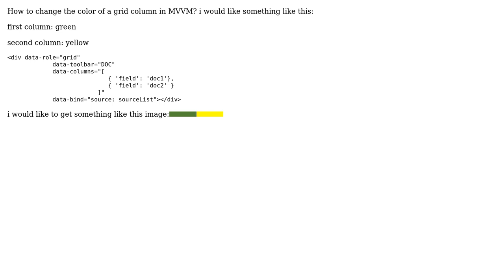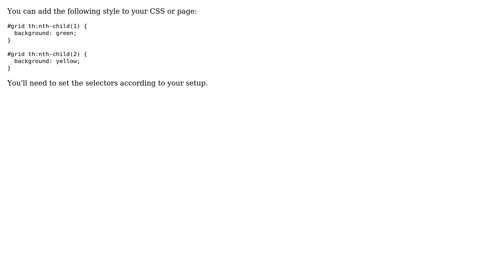How to change the color of a grid column in MVVM?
With thanks & praise to God, and with thanks to the many people who have made this project possible! You are responsible for your own actions.